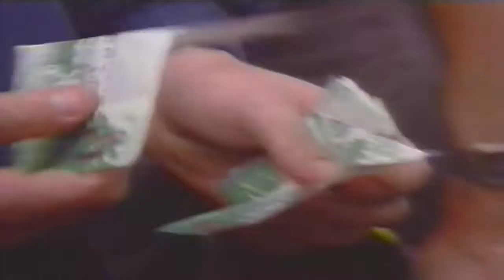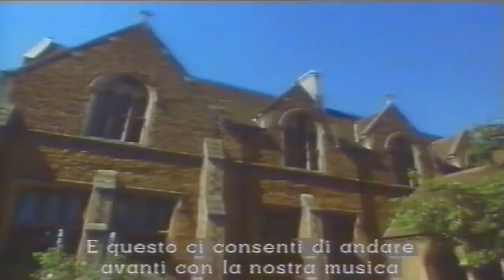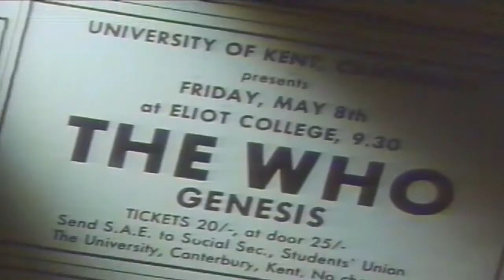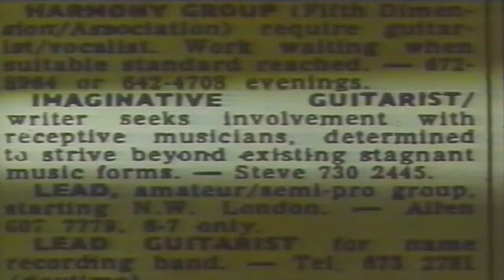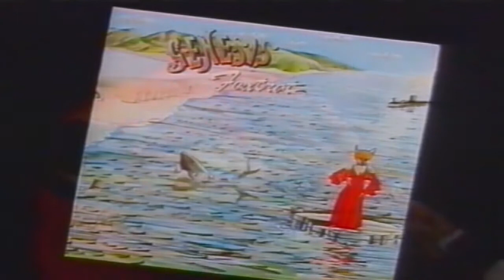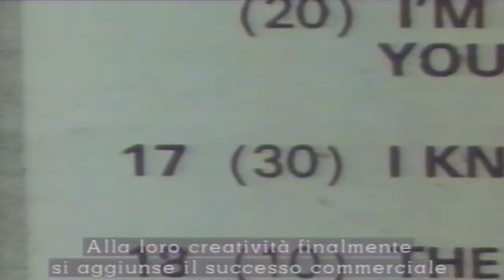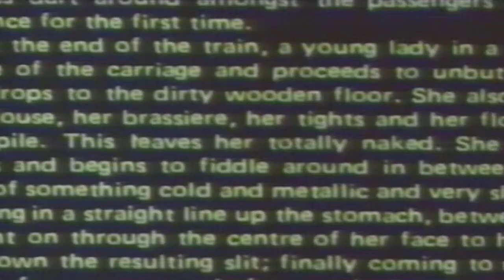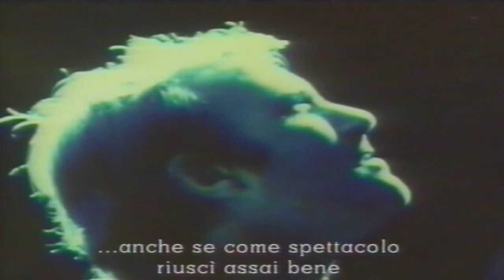Genesis - A History - ( part 1° - 1967 /1975) - Vhs source Italian subtitles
Genesis  - A History - 1990 documentary